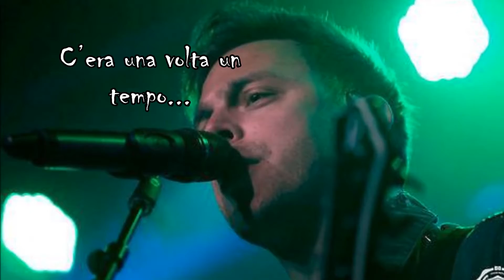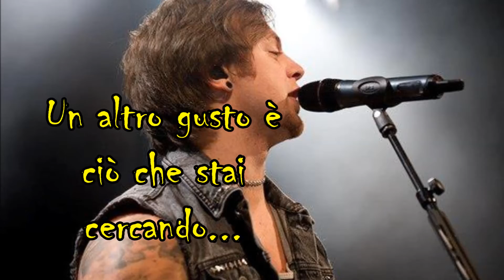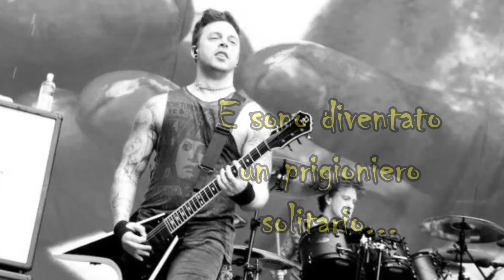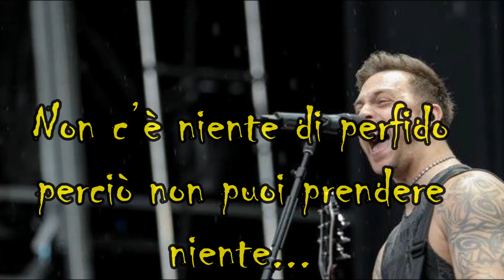Bullet For My Valentine - Dirty Litter Secret Traduzione in Italiano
C'era una volta un tempo
Quando era tutto... Così perfetto
Adesso è cambiato tutto
E siamo diventati totalmente sconosciuti

Ho visto l'altra tua parte
Non ne sapevo neanche dell'esistenza
PICCOLE SPORCHE BUGIE
Situate tuo istinto primario

Un altro gusto (sapore) è ciò che stai cercando
Non c'è niente di perfido perciò non puoi prendere niente
Tu mi mastichi e mi sputi per terra
Dritta alla gola, sei come un
Animale, affondi per uccidere , sei come un
Animale, dritta alla gola
Sei un animale

Quando non facevo niente se non era per te
Ma tutto è cambiato e sono diventato un prigioniero solitario
Avrei ucciso e sarei addirittura morto per te. Non hai mai provato a fermarmi